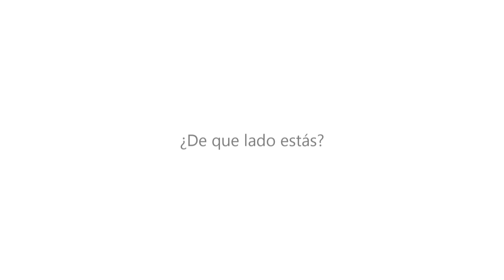iPad video en español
iPan  : abriendo la caja , caracteristicas de producto , ventajas , desventajas  y mucho mas .  by MARCELO FLORES